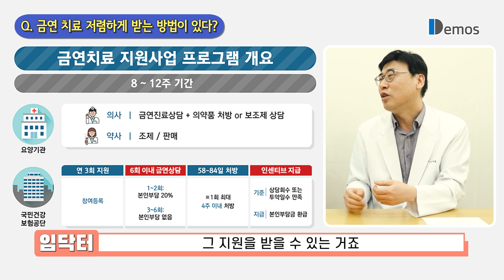금연 성공률을 높이는 네 가지 방법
담배 끊기 어려우시다고요? 친절한 가정의학과 전문의 임닥터가 금연 성공률을 높이는 네 가지 방법을 공개합니다. 많이 들어보셨을 수 있지만, 직접 해보면 놀라운 효과를 발휘하는 금연 비법! 꼭 기억하고 실천해 보세요.

00:00 오늘의 주제 - 금연 성공률을 높이는 네 가지 방법
00:48 ① 확실한 동기 부여
02:45 ② 금연을 선언하라 - 주변에 알리기
05:05 ③ 의사와 상담
07:19 ④ 새로운 습관 만들기
09:36 금연 치료를 저렴하게 하는 방법이 있다?
11:28 다양한 금연 프로그램이 있던데?